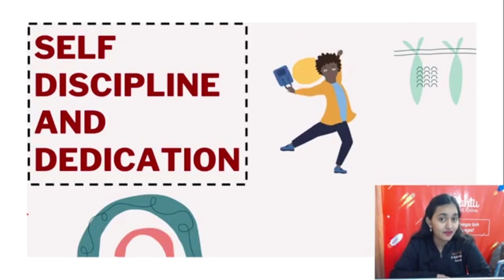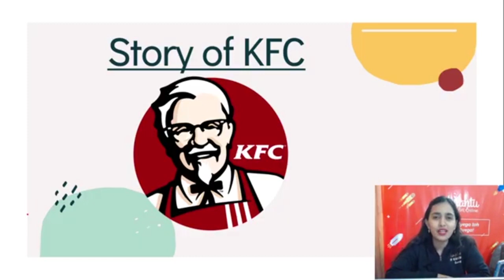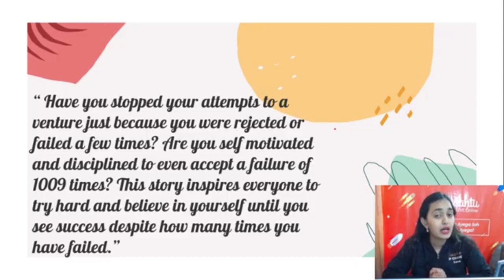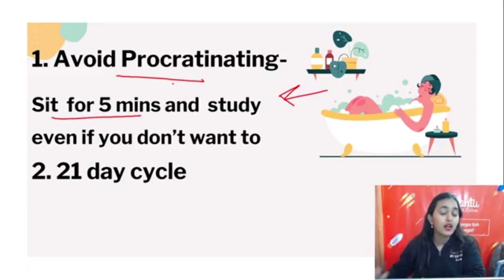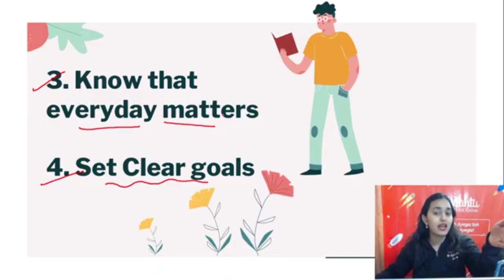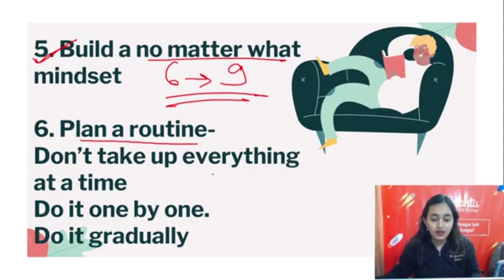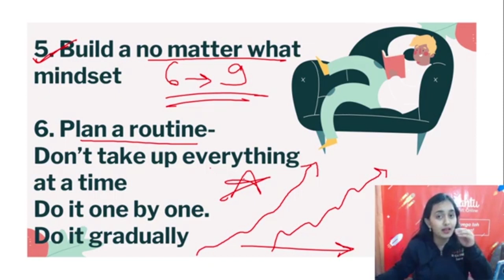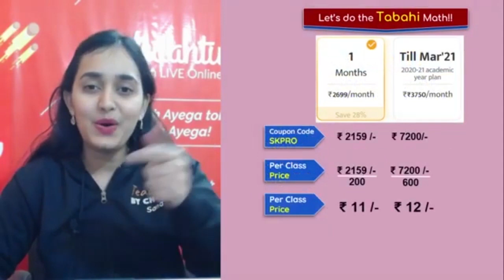Self Discipline And Dedication - 03 | You v/s Best of You | Eight Weeks Project | V Mathemagicians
Self Discipline And Dedication | You v/s Best of You | Eight Weeks Project | Discipline Motivation Hindi | Motivational Hindi Video | Motivational Video In Hindi | Motivational Speech Hindi | Hard Work Motivation Hindi | Maths Revision Papers For Class 6 | Grade 6 Maths Revision | Year 6 Maths Revision | Class 6 Maths VMathemagicians Sana Ma'am will help you to Motivate yourself on Today's session of “Self Discipline And Dedication” of You v/s Best of You | Eight Weeks Project. We hope you will find this video helpful as this video gives some exciting knowledge so you don’t get bored!

👇👇👇👇Enrol for Vedantu Pro Subscription and utilize the following benefits:-

✔📚 Vedantu’s Master teachers Made by IITians have a clear idea of all the formats with the nitty-gritty of Class 6 Maths Exam. The Vedantu online class will help you make a strategy to decode the concept, learn every detail of today’s topic

🎯 V Mathemagicians - Class 6 Maths introduces students to learn CBSE / ICSE Class 6 Maths in a way that creates a sense of wonder and kindles their curiosity. The most significant benefit of Vedantu 6th Maths is that it pushes students’ inner motivation to understand how CBSE / ICSE Class 6 Maths work.

👉Leave All Your Questions Down Below If You Have Something You Would Like Me To Answer!